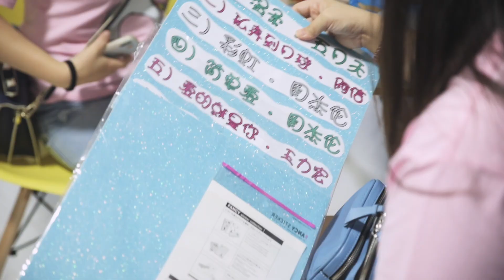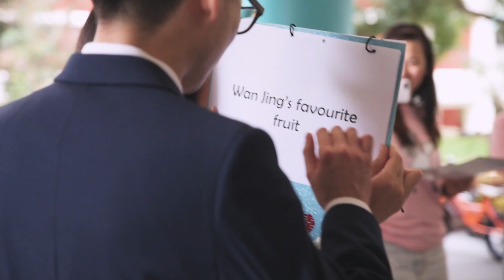Li Wei & Wan Jing - Same-day Edit, Lunch Wedding